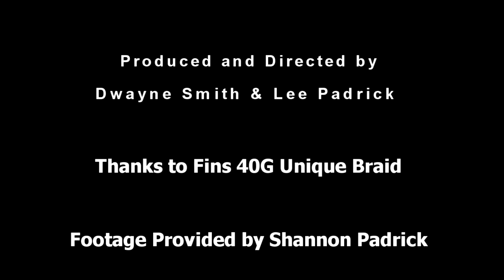Redfish Madness 2020, Tournament #1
Lee and Dwayne fish the Redfish Madness Tournament #1 on June 27, 2020, held in Swansboro, NC